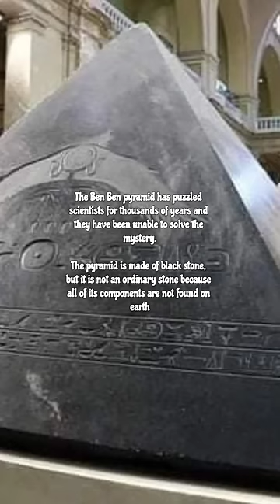[Historic Photographs] [Old Photos] [Historical Photos] you must see